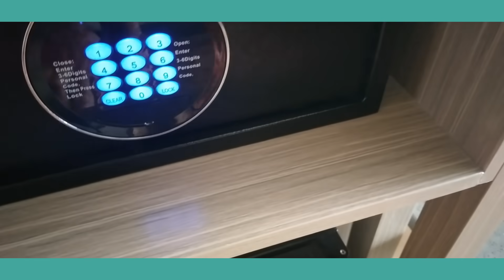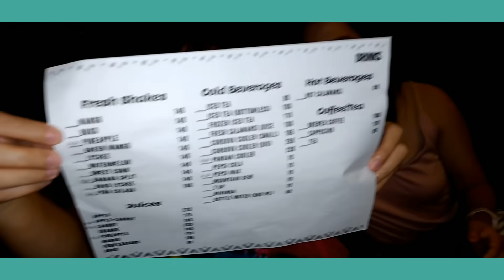SOLEA MACTAN RESORT CEBU| BESH LALAI BIRTHDAY CELEB 2020